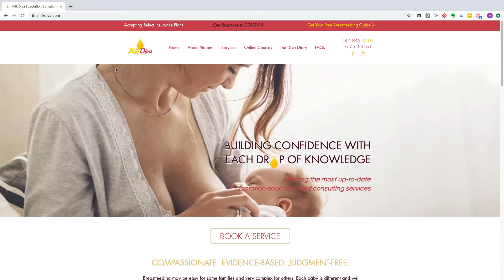Do you accept insurance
This short video shows you how to check if your lactation visit will be covered by your insurance company.